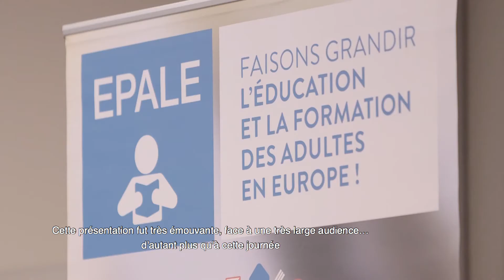Manuela Sebeglia , Ambassadrice Epale Italie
Manuela Sebeglia, nous parle de l’actualité de l’éducation et la formation des adultes en Italie ainsi  que de son  riche parcours professionnel qui l’a mener à devenir Ambassadrice Epale pour son pays .